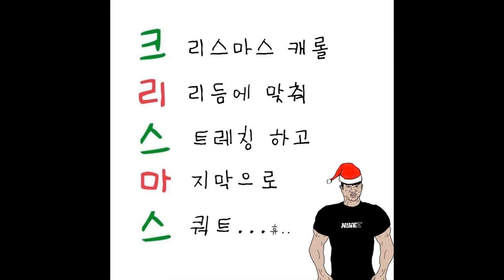캐롤 메들리 기타 Rock.Ver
사실 녹음한뒤 카메라를 확인하니 녹화가 안되었어
고등학생때 찍었었던것에 음원만 붙였습니다.